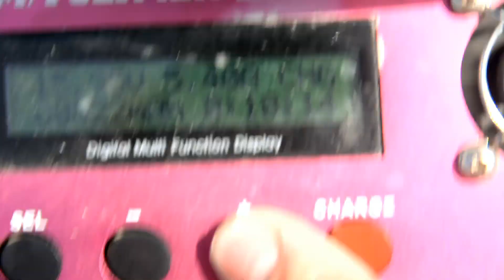DIY Delta Wing 3700kv on 4s!!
DIY FT Delta Wing 3700kv on 4s!!